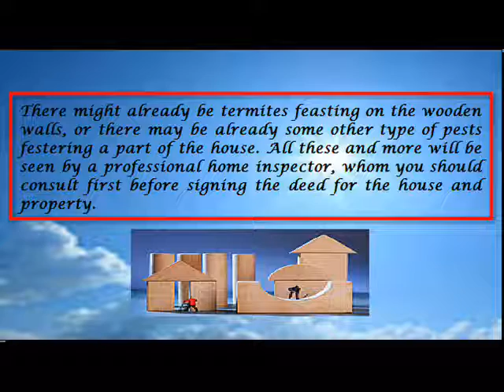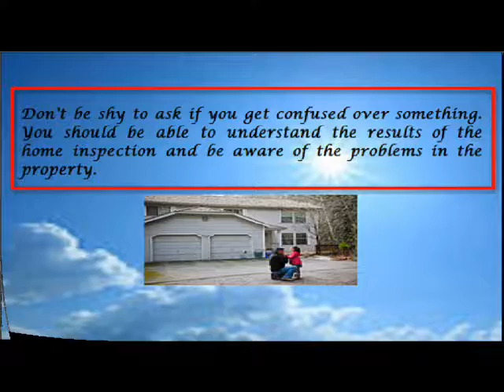Orlando Home Inspection: Get it Inspected Before You ...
Once you find a house you like to buy in Orlando area you need the services of an Orlando Home Inspection company before purchasing it. This is important because the house may look great and durable on the outside but we never know what's inside or beneath.

You need a competent and quality Orlando Home Inspection company to look over the whole condition of the house. You need a competent Orlando Home inspectors who will usually take their time in going over every part of the house in order to make sure it is in perfect condition.

Ask the Orlando Home Inspector for some other improvements that can be made to the house.

To have a quality Orlando Home Inspection performed by a qualified Orlando Home Inspector, to learn in details what a good home inspection really involves and how to select a quality Orlando Home Inspections company that will have all your questions answered.